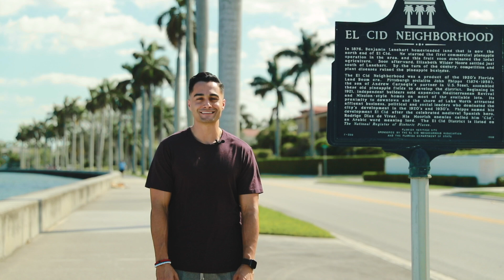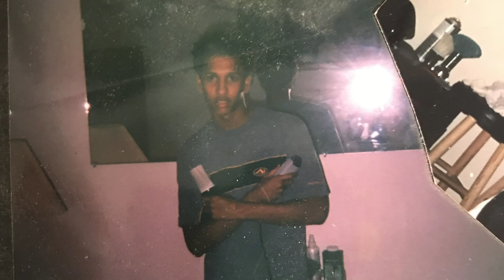THE BEST BARBERSHOP IN WEST PALM BEACH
Miguel Rodriguez is a local Real Estate Agent that believes in selling a lifestyle in addition to any property. His goal is to share some of the most trendsetting businesses in Palm Beach County so that you may grow to love it as much as he does.

On this episode, Miguel features his favorite place to get a haircut, El Cid Barbershop. It is owned and operated by Juan Abreu who has been cutting hair for over 18 years. His professionalism, personality and pride to his craft make him the perfect barber.

For the first time, Miguel has teamed up with El Cid Barbershop for a $5 discount off your first haircut in the month of October. All you have to do is mention "@mig.rodriguez" before or after your haircut.

You can visit El Cid Barbershop at:
2730 S Dixie Hwy, Unit #3